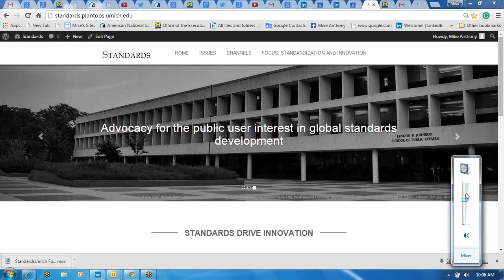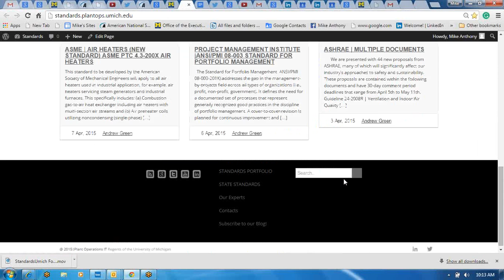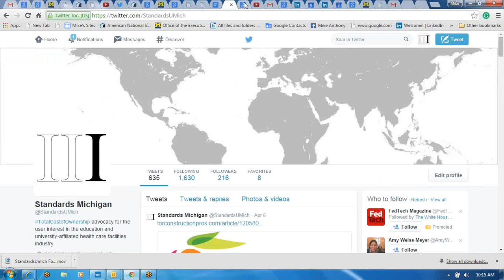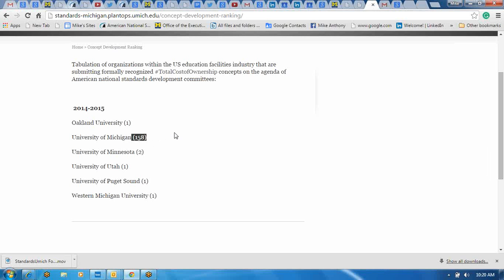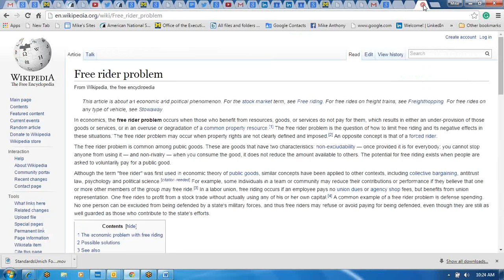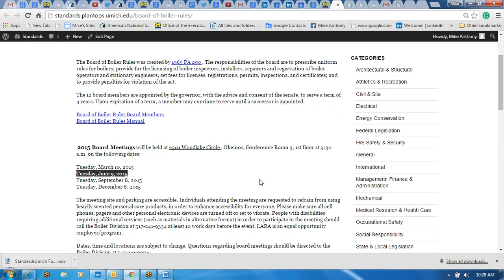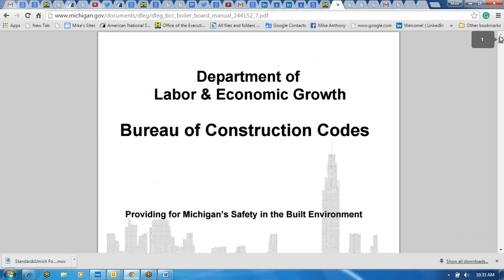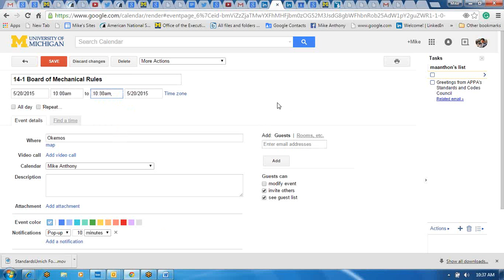14-1 | State of Michigan Construction Codes | April 8 2015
Jim Harvey
Jim Kosteva
Mark Krueger
Mike Pepper

Moderated by Mike Anthony